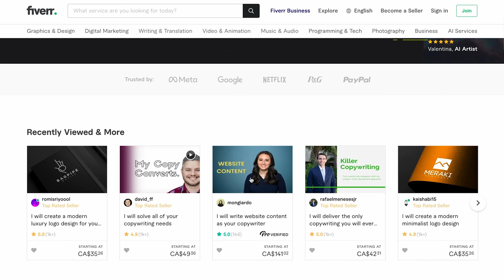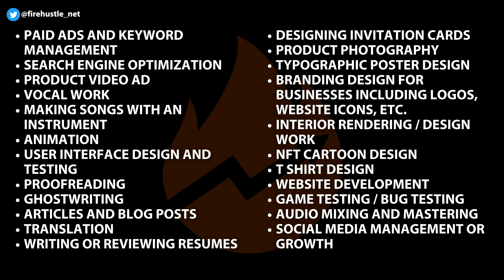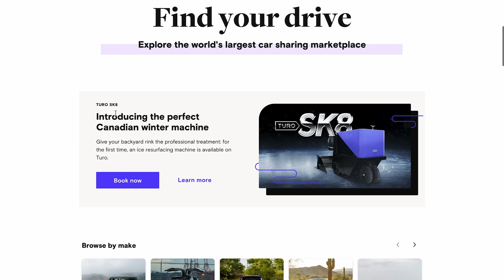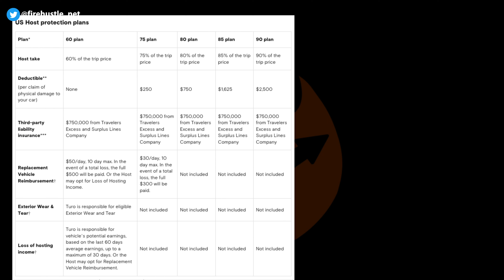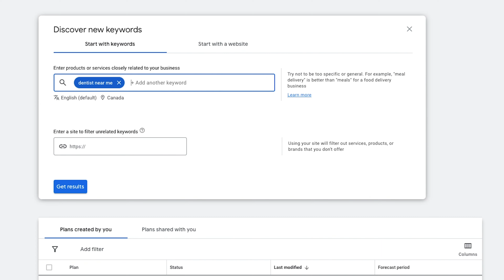3 Side Hustles You can START TODAY to EARN $300/Day! | April 2023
Top 3 Side Hustle Ideas For April 2023

Inflation rates, a banking crisis, crypto regulations and lots of other terrible news… There's a lot going on. It’s easy to see why a lot of us may be struggling right now.

What’s the solution to surviving this market? Well it’s not really a solution but it can definitely be a game changer to those that are dedicated to pulling it off, and that’s starting a side hustle. More and more people are starting side hustles, and judging by how you clicked on this video, I’m guessing you’re one of them. Well you came to the right place, one of the best ways to successfully start a business or side hustle is getting in early, that’s why I took the time to research and find 3 high performing, not oversaturated side hustles you can start in this market.

📚 CHAPTERS:
0:00 - Intro: Surviving This Market
1:00 - Message To My Audience
1:29 - Side Hustle 1
3:27 - Side Hustle 2
5:26 - Side Hustle 3

TOPICS: stable passive income in 2023, best side hustles to try in 2023, what side hustles make the most money, passive income opportunities, how do i make money on the side, what are some good side hustles to start now